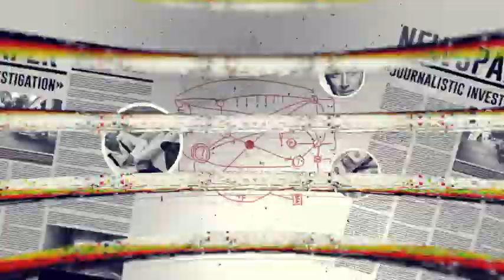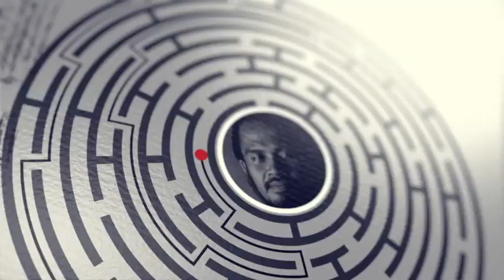Journalistic Investigation Opener ( After Effects Project Files ) ★ AE Templates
Main Features:

- Modular structure
- Color Control
- Full HD (1920×1080)
- Awesome atmosphere
- After Effects CS5.5 or higher
- 29.97 fps
- Plugins are not required
- Photo, fonts and music track are not included
- Help file PDF included
- easy-to-use file